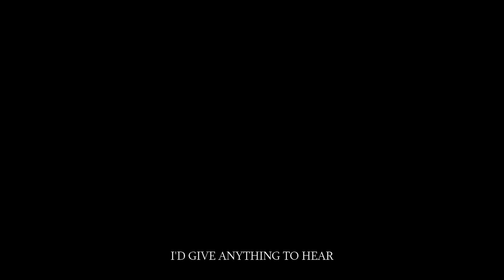carol and therese | you've explained the infinite